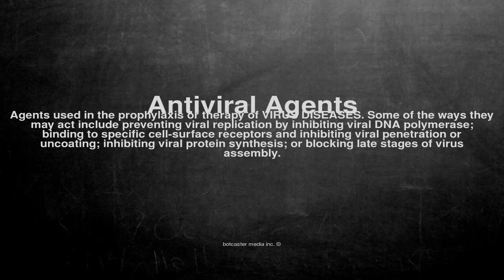Medical vocabulary: What does Antiviral Agents mean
What does Antiviral Agents mean in English?